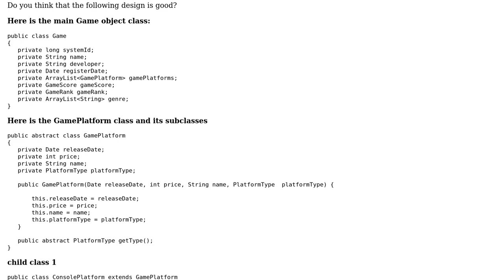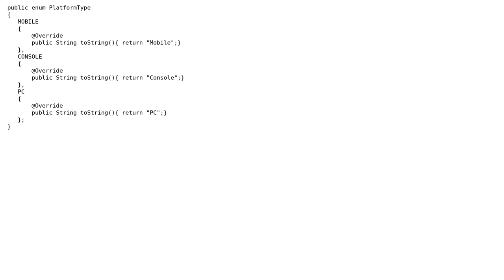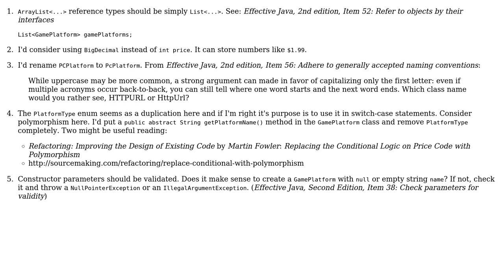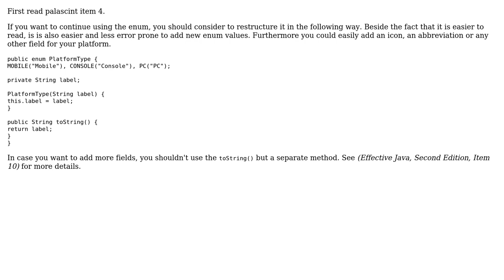Do you think this design pattern is good for game portal content management system (3 Solutions!!)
Do you think this design pattern is good for game portal content management system

With thanks & praise to God, and with thanks to the many people who have made this project possible! | Content (except music & images) licensed under CC BY-SA | Music | Images & others | With thanks to user quartzde user Pimgd user palacsint user mheinzerling user Joro Seksa and the Stack Exchange Network Trademarks are property of their respective owners. You are responsible for your own actions.